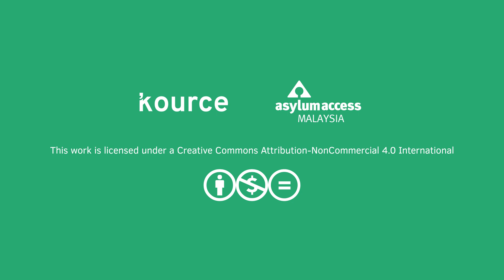A look into the lives of an Afghan refugee family | Celebration Of Hope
Feroza and Khan arrived in Malaysia several years ago in hopes of restarting their lives away from war-torn Afghanistan and to provide better futures for their children. But they have only endured more hardship than they had anticipated.

Celebration Of Hope is a three-part documentary series that looks into the lived differences of refugees in Malaysia during the holy month of Ramadan, as they share their lives, stories and memories while cooking throughout the day preparing for iftar.

A series produced in partnership between Kource and Asylum Access Malaysia.